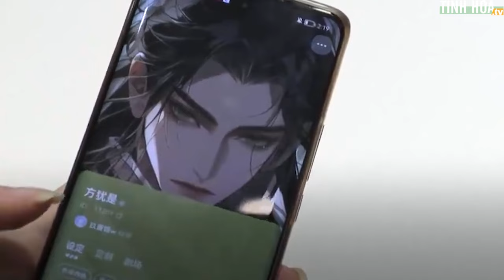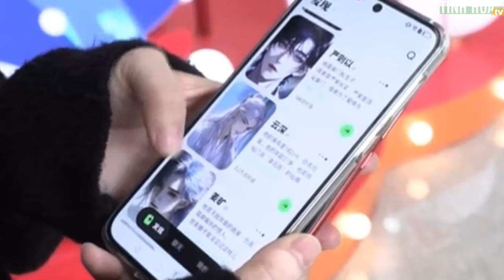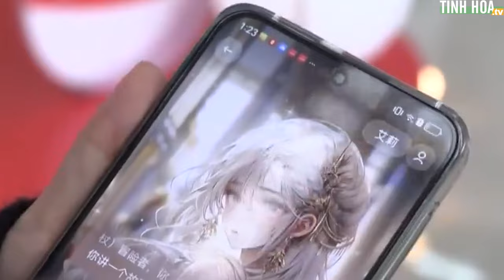Trung Quốc: Con gái đã hiếm, lại còn đi yêu AI | Tinh Hoa TV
Thời gian làm việc dài khiến người Trung Quốc khó gặp bạn bè thường xuyên. Ngoài ra, họ cũng phải đối mặt với áp lực và sự bất định khi tỷ lệ thanh niên thất nghiệp cao và nền kinh tế đang gặp khó khăn, điều đó càng làm họ lo lắng về tương lai bất định, vậy nên làn sóng tìm người yêu AI mới có cơ hội trỗi dậy.